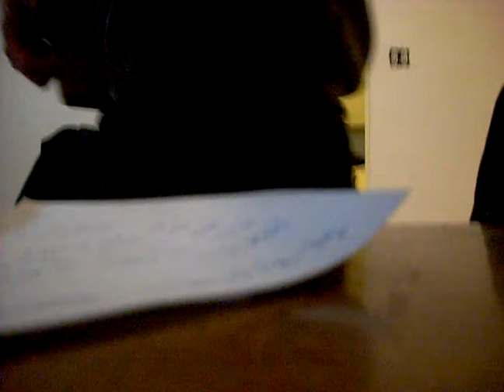i want to love you original stephen savage